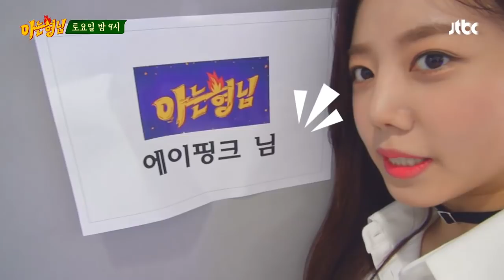[형.친.소] 완전체 '에이핑크' 레전드 갱신하러 왔습니다♡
작년에 왔던 에이핑크~ 아형 보고 싶어 또 왔 高!
다시 한번 레전드를 갱신하러 온 청순함의 대명사!  걸그룹 ‘에이핑크'

'혼자 왔니?' 범죄도시 성대모사에 푹 빠져 버린 말괄량이 소녀(?) 은지
막내 하영이 선택한 너무 예쁘고 너무 아름다운!
정말 빼놓을 수 없는 멤버는?
스포 핑크의 어마어마한 신곡 스포까지!

'에이핑크'의 신곡 무대가 최초로 공개될 '아는 형님'
궁금하다면 이번 주 토요일 밤 9시 본.방.사.수♥